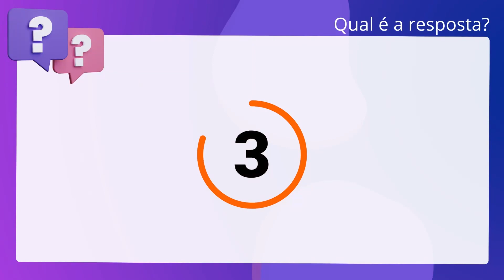QScon Direito: [Art. 73, Lei 11.101/2005] VUNESP 2011 - Juiz de Direito (TJ-SP)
Art. 73, Lei 11.101/2005 | VUNESP 2011 | Juiz de Direito | (TJSP)

O juiz decretará a falência durante o processo de recuperação judicial: quando houver sido rejeitado o plano de recuperação.

Gabarito: Verdadeiro